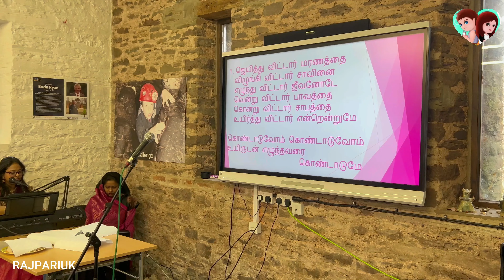London TAMIL CHRISTIAN FELLOWSHIP EASTER RETREAT - 2024 (Argoed Lwyd Outdoor Education Centre), UK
London tamil CHRISTIAN FELLOWSHIP easter RETREAT - 2024 (4 NIGHTS, 3 DAYS ) Argoed Lwyd Outdoor Education Centre wales, UK.

00:41 - 28th Thursday Evening

01:19 - 29th Friday Morning

01:39 - Glimpse of Friday Morning service

02:23 - 29th Afternoon Lunch

04:30 - Games for Kids & Youth

14:48 - 29th Eevening - Tea & Kesari + Baji

16:27 - 29th Dinner - Idli, Sambar, Coconut Chutney, Peanut Chutney

17:17 - 30th Saturday Morning

17:40 - Adult Skit in Morning Service

51:32 - 30th Saturday Lunch (Mutton Curry, Fried Rice, Curd Rice & White Rice

53:39 - Outdoor Sightseeing & Shooting

53:53 - 30th Saturday Evening Dinner (Chicken Noodles)

57:30 - 31st Sunday Morning Service (Glimpses of Worship & Message)

59:05 - Prize distribution for kids

59:38 - 31st Sunday Easter Lunch (Lamb Biriyani, Rytha, Paruppy Payasam)

RAJPARIUK என்பது பயணம் மற்றும் சமையல் விடீயோக்களை கொண்ட ஒரு தமிழ் Vlog சேனல். எங்களின் முக்கிய நோக்கம், எளிதான மற்றும் சுவையான சமையல் குறிப்புகளுடன் உங்களை வீட்டிலேயே சமைப்பதற்கும், உலகெங்கிலும் உள்ள பயண அனுபவத்தை இந்த சேனலின் மூலியமாக பெறுவதையும், பொழுதுபோக்கின் மூலம் தகவல் வழங்குவதுமே எங்கள் முக்கிய நோக்கம். இப்போதைக்கு UK வில் மட்டும் கவனம் செலுத்துகிறோம்.
எங்கள் சேனலை ஆதரிக்கவும். எங்கள் வீடியோக்களை உங்கள் நண்பர்களுடன் பகிர்ந்து கொள்ளுங்கள்.

உங்கள் மதிப்புமிக்க கருத்தை தெரிவிக்கவும். நன்றி.